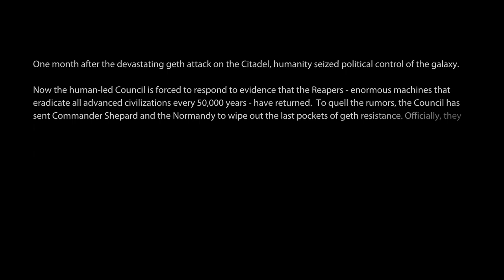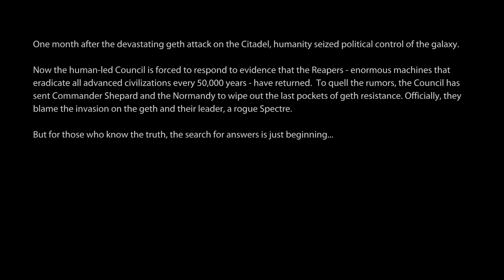The Novice Prospect plays Mass Effect 2 Legendary Edition EP00 [No Commentary] - A Teaser